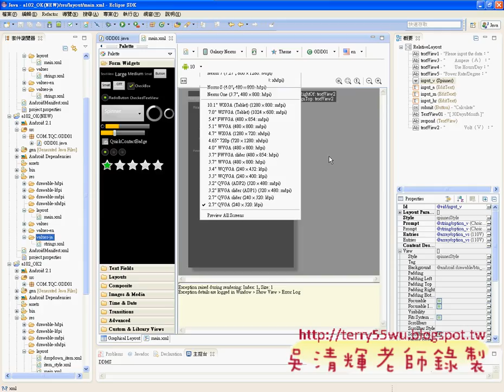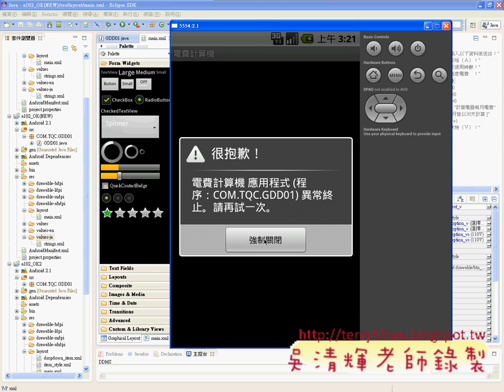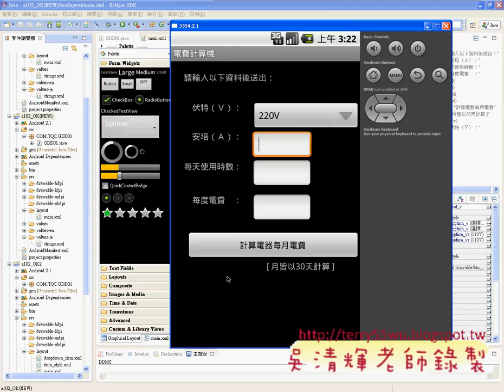06_102題介面設計(RelativeLayout)(中國科大資工系Android研習 吳老師提供